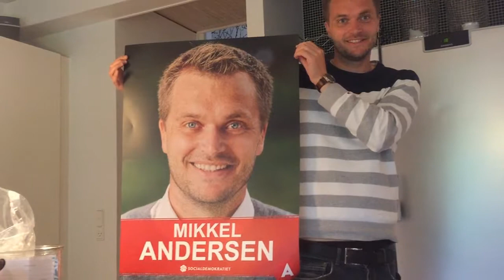Fremtidens Gilleleje -Byrådet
Dokumenteren handler om Mikkel Andersen, der stiller op til byrådet og vil gøre mange ting bedre for børnene og de unge i Gilleleje.